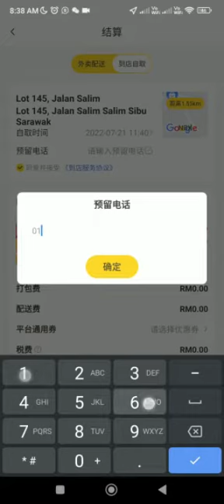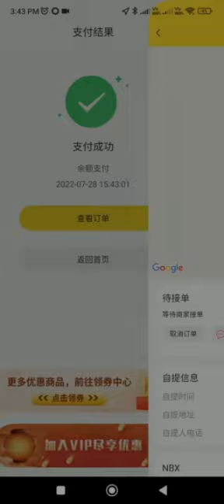Part 3 B 订购食物(自提)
你现在可以到店家那边提取你的食物了.